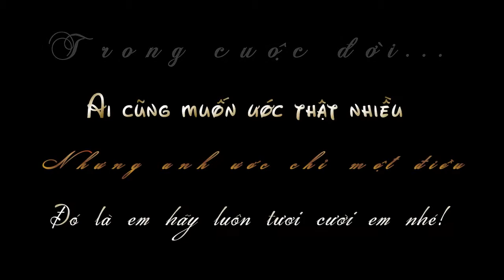Tặng ...Người nào đó.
Bài Sub đầu tay lỗi nhiều quá :(